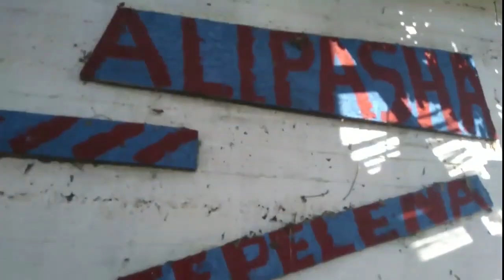Lokali me i mire ne buze te detit